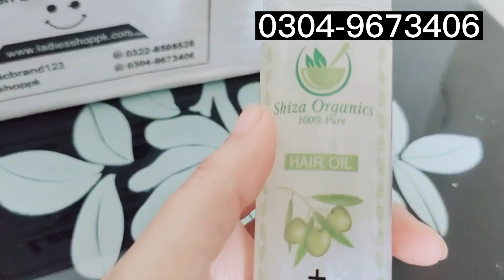7 Day Challenge:Homemade Shampoo | Balo Ko lamba,Ghana,Kry |Long Hair Secret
Assalam.o.alikum
  In this video I have shared remedy for long hair. Amly reetha shikhai

For details and order